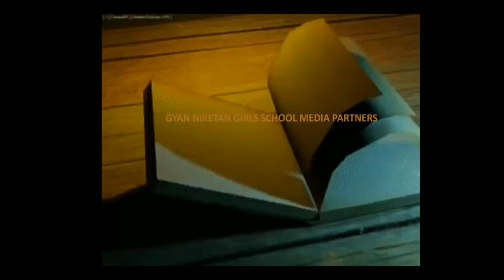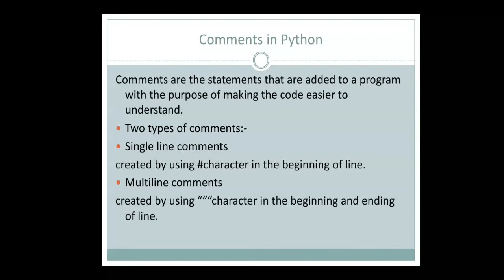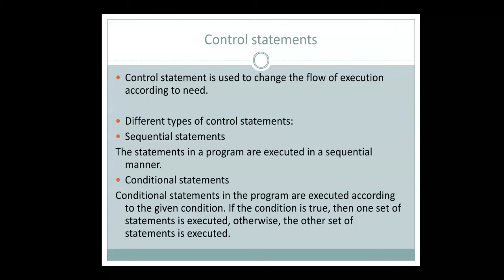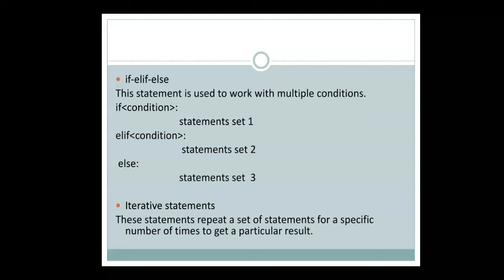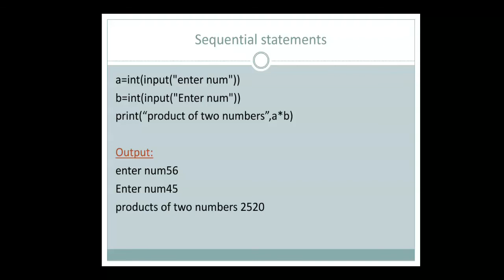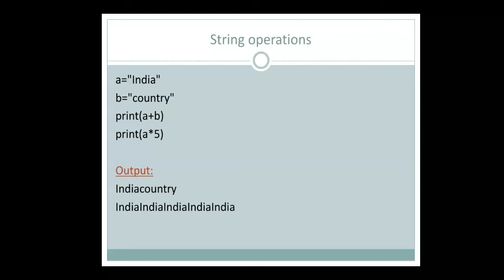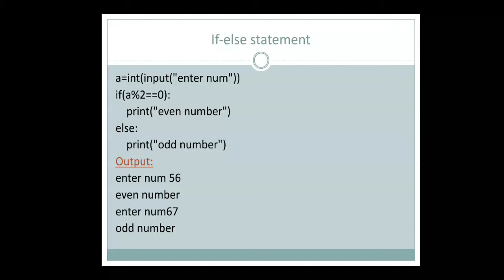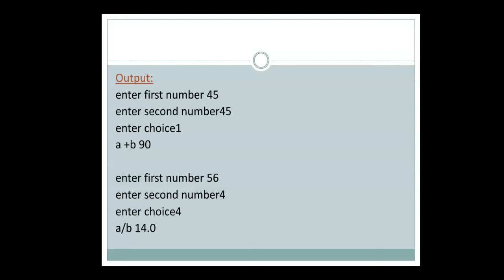Class - 8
Python statements and programming